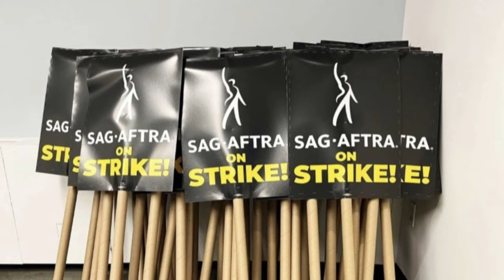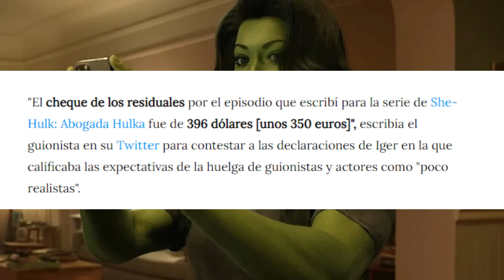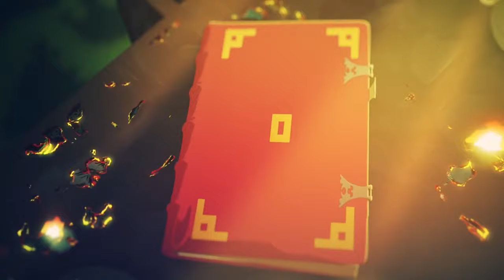RETRASOS en Avatar... Huelga de Actores y Guionistas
La huelga de escritores y guionistas actual ha sacudido la industria del entretenimiento, y las repercusiones de este movimiento se hacen sentir en diversas producciones, incluyendo los proyectos futuros de Avatar Studios. Esta huelga, liderada por talentosos profesionales creativos, ha generado un importante debate en torno a las condiciones laborales y la justa compensación dentro del sector.

Avatar Studios, el estudio detrás de la serie de animación "Avatar: La Leyenda de Aang" y su continuación "La Leyenda de Korra", se encuentra directamente afectado por esta huelga. Muchos de los escritores y guionistas que conforman el equipo de Avatar Studios y quienes estan involucrados en el proyecto de Avatar : La leyenda de Aang live ACtion de netflix ,  han decidido unirse a esta lucha en busca de mejores condiciones y derechos laborales.

Como resultado de la huelga, es posible que los próximos proyectos de Avatar Studios sufran retrasos o modificaciones en su desarrollo. Aunque esta situación pueda generar incertidumbre entre los fanáticos, es importante reconocer el valor y la importancia de los creativos que están luchando por un cambio positivo en la industria.

Avatar Studios ha destacado por su narrativa única y la profundidad de sus personajes, por lo que cualquier alteración en el proceso de escritura y guionización puede tener un impacto significativo en el contenido futuro. Sin embargo, es probable que, a medida que se resuelvan los problemas planteados por la huelga, el estudio encuentre soluciones creativas y colaborativas para continuar ofreciendo experiencias memorables a los seguidores de la franquicia.

Aunque la huelga de escritores y guionistas actual representa un desafío para Avatar Studios y sus próximos proyectos, también abre una ventana de oportunidad para reevaluar las prácticas laborales y fomentar un ambiente más justo y equitativo en la industria del entretenimiento. Como los escritores y guionistas siguen luchando por sus derechos, los fanáticos pueden esperar que el contenido futuro de Avatar Studios sea el resultado de un esfuerzo conjunto para lograr un cambio positivo en la industria y mantener viva la magia de este universo fascinante

Noticias sobre la Pelicula de Avatar La leyenda de Aang 2025 la pelicula que veremos en cines. Conoceremos nuevos episodios de la serie con el Nuevo Avatar tierra con su llegada en 2025. Avatar The last Airbender y Avatar La leyenda de Aang . Avatar Live Action de Netflix con su estreno en 2023. Aang, Zuko, Katara, Sokka, Toph y el resto de los personajes despues del universo de avatar. Tambien veremos el Trailer de Avatar: La leyenda de Aang  La adaptacion de Netflix ,actualizaciones sobre Kyoshi en el Juego Avatar Generations donde explican y muestran por primera vez contenido canon como imagenes de Rangi , Kyoshi ,Kelsang entre otros personajes. Lo que sucedió después de los eventos de Avatar The Last Airbender. Episodios de Netflix de Avatar, el último maestro del aire. Netflix Avatar The Last Airbender Planes de nuevos episodios. Nueva historia de Avatar The Last Airbender explicada por Mike y Bryan. Qué pasó con el equipo Avatar después del final del tercer libro de Avatar, The Last Airbender. Aang, Zuko, Katara, Toph y Sokka.